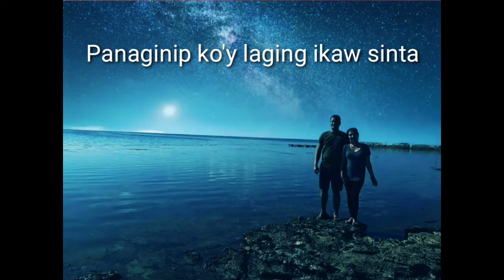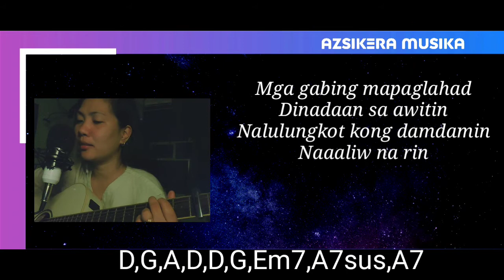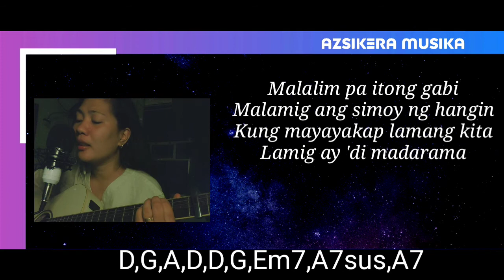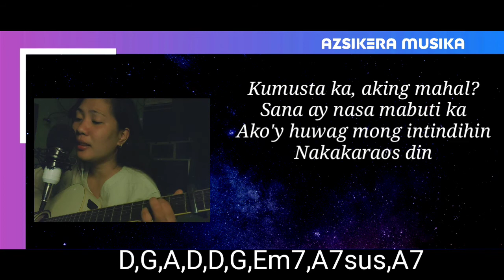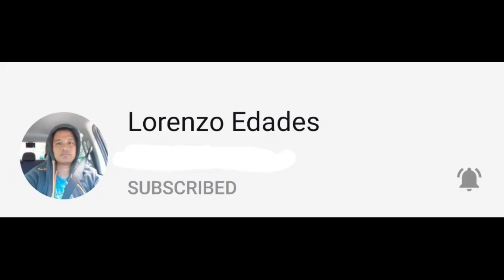Kumusta Ka Chords Lyrics Freddie Aguilar / Jericho Rosales / cover song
Naisipang ko ulit gumawa ng cover song. Lumang kanta ni Freddie Aguilar pero masarap pa rin tugtogin at awitin.

Kumusta ka, aking mahal
Sana ay nasa mabuti ka
Sana'y iyong naririnig
Baka ka magising

Mga gabing mapaglahad
Dinadaan sa awit
Nalulungkot kong damdamin
Naaliw na rin

CHORUS
Panaginip ko'y laging ikaw, sinta
Kahit na dilat yaring mata
Kahit na malayo ka'y parang kapiling ka
Mahal, kumusta ka

Malalim pa itong gabi
Malamig ang simoy ng hangin
Kung mayayakap lamang kita
Lamig ay 'di madadama

[Repeat Chorus]
Ako'y wag mong intindihin
Nakakaraos din

simplechordsofkumusta ka